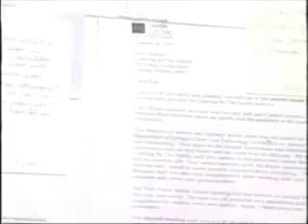Catering By The Family About